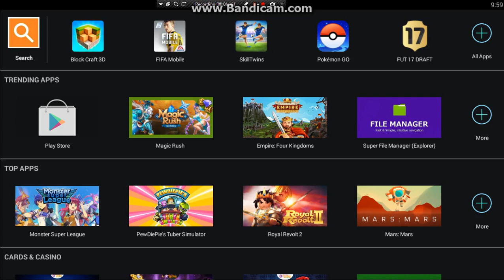Craft3d ep1 Albania Gaming Tv